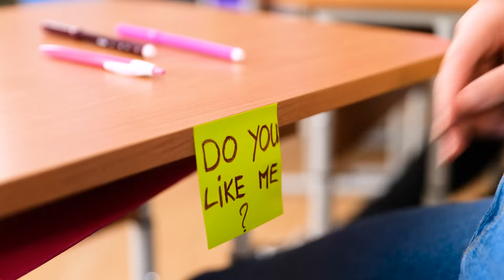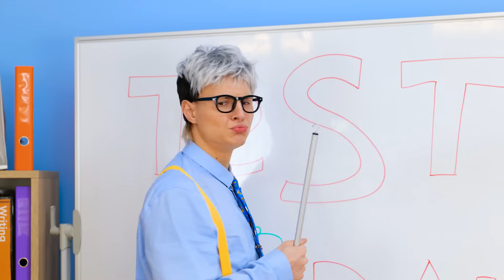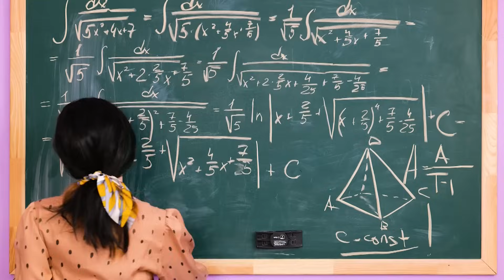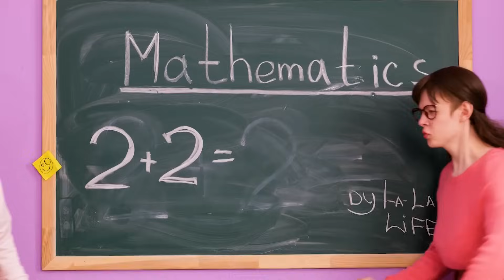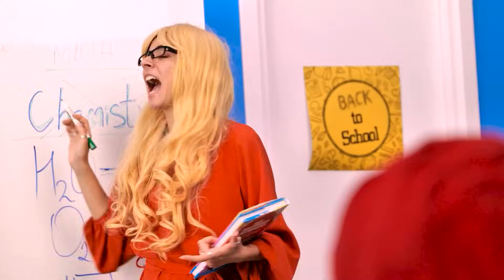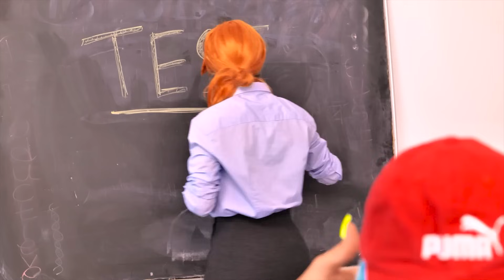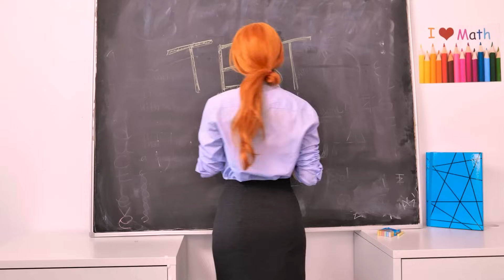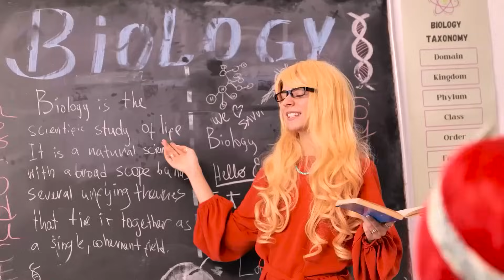BROKE vs RICH vs GIGA RICH STUDENT in Jail | Poor vs Rich Superhero by La La Life Gold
BROKE vs RICH vs GIGA RICH STUDENT in Jail | Poor vs Rich Superhero! Get ready for an epic showdown as we explore the contrasting lives of a broke, rich, and giga rich student who find themselves in jail. Witness the clash of worlds as these unlikely superheroes navigate their way through the challenges of confinement. From their unique abilities to their contrasting resources, this video showcases the stark differences between the poor and the wealthy. Will their powers be enough to overcome the obstacles they face? Join us on this thrilling adventure as we delve into the world of superheroes behind bars. Brace yourself for action, suspense, and a captivating storyline that will keep you on the edge of your seat.